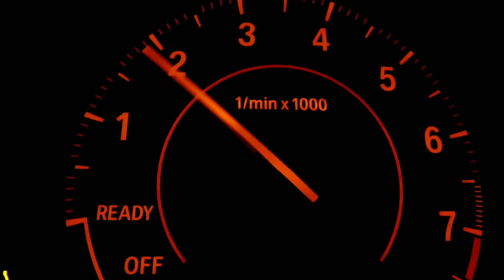BMW 4 SERİES